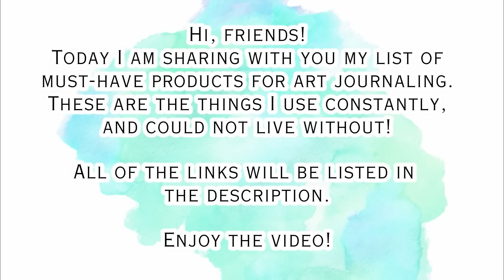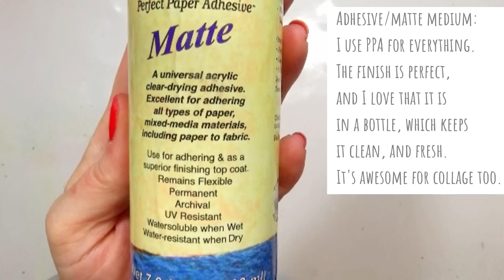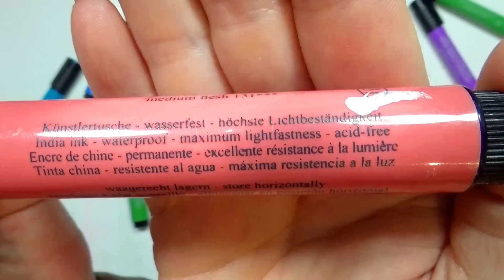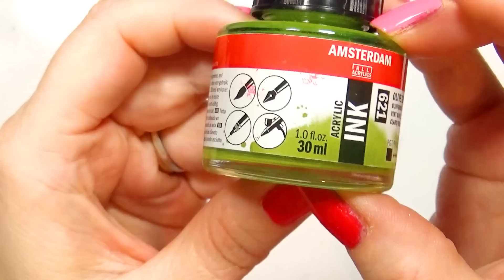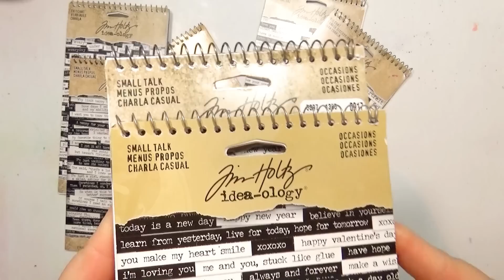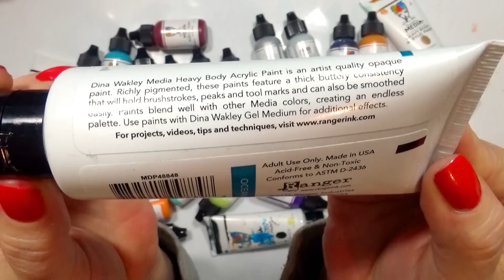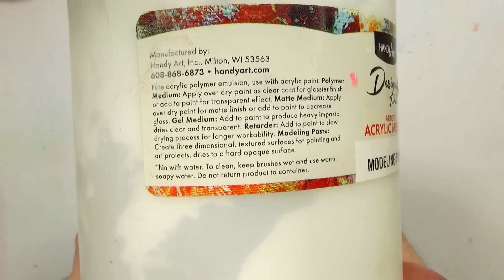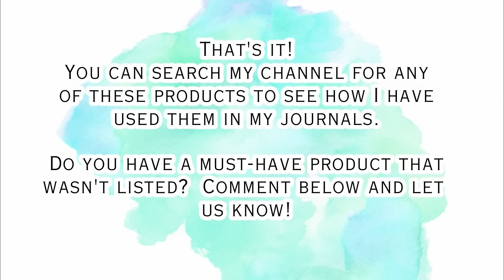My Top 20 Must-Have Products for Art Journaling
♥Bold Posca Paint Pen

♥ Small Talk Stickers

♥ Small Talk Stickers Occasions (Discontinued)

♥ Chit Chat Stickers

♥ Text Reflections Stamps

♥ Modeling Paste (handyart)